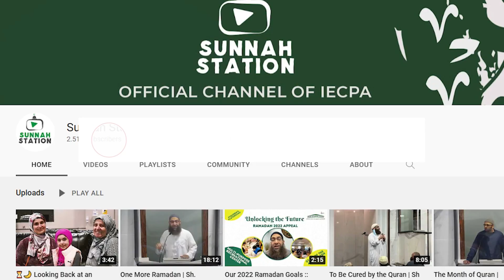Curing Our Faith Ep 05: The Glaring Proof | Shaykh Mohammad Elshinawy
Sunnah Station is the official YouTube Channel of the Islamic Education Center of Pennsylvania (IECPA)

Know more about IECPA at IECPA.ORG